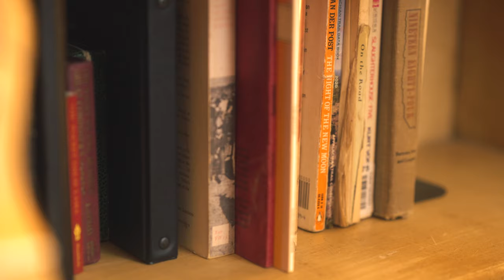Joey Thieman- New City (Official Music Video)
Official music video for New City, by Joey Thieman. (C) Joey Thieman Music

Video produced, directed, filmed & edited by Audrey Cecil. Audreycecilfilms.com